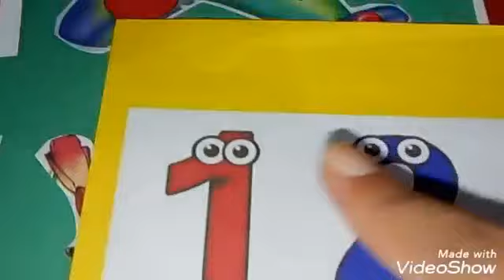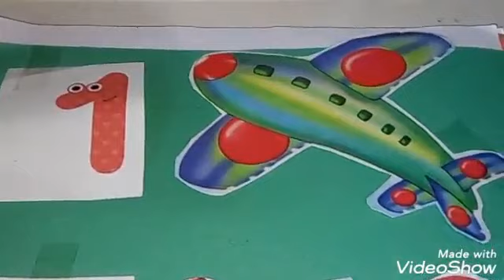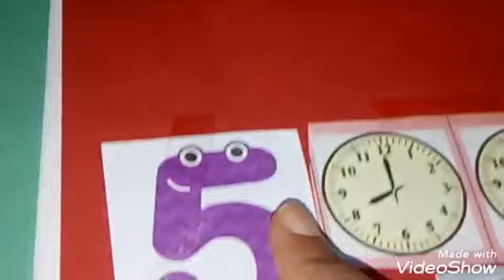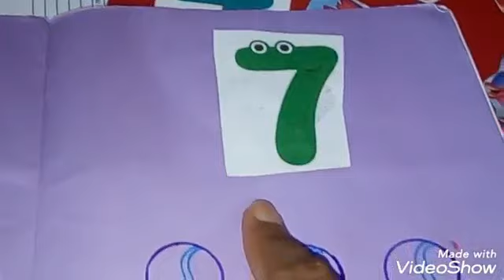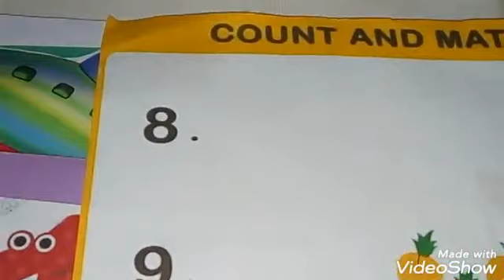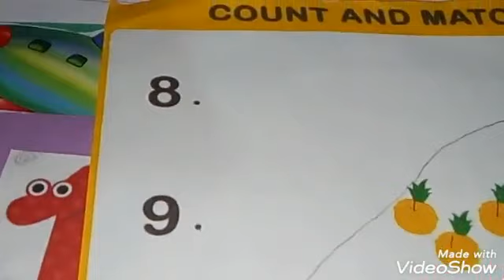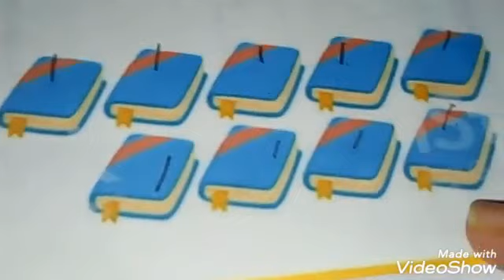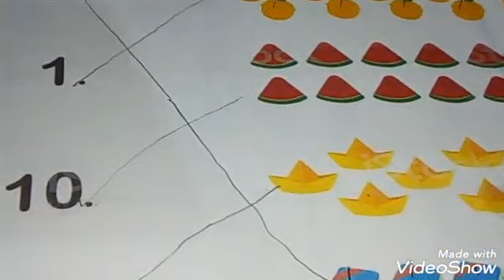LPSRS_STD_NUR B_Maths (oral) Topic:- Revision of Recognize the number 1 to 10